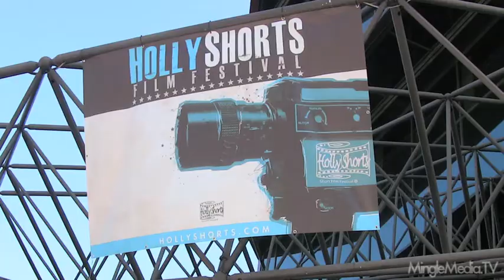Erich Lochner, Melissa Malandrakis, Matt Miller at 6th Annua